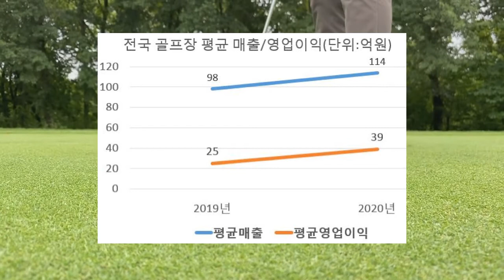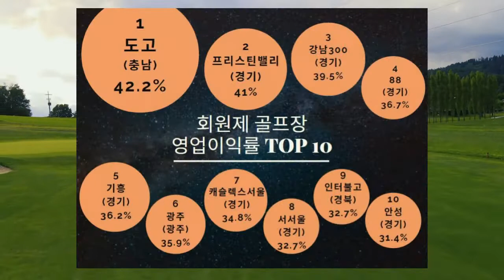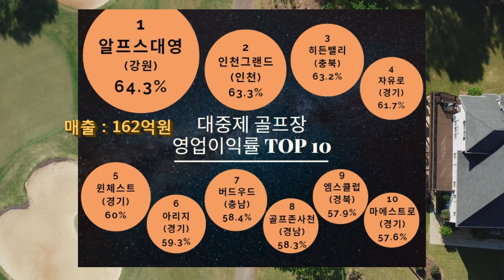골프장 순위 ( 2020년 골프장 영업이익률 TOP10 ) - 회원제 골프장/ 대중제 골프장(퍼블릭) 분리 순위, 골프장 추천, 좋은 골프장,골프장 매출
2020년 골프장 영업이익률 TOP 10을 회원제와 대중제 골프장으로 나누어 올렸습니다. 영업익이 높다는 건 그만큼 많은 이용자분들이 찾고 회전율이 높다는 뜻이겠죠 ?